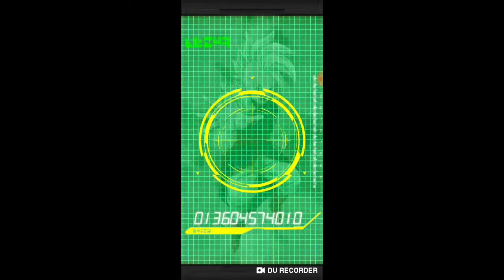Dokkan Battle : Multi invocation du weekend + Multi invocation retour SSR garanti